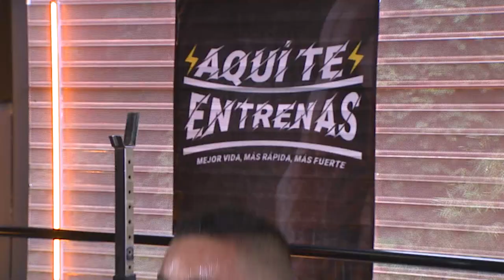Rutina FULLBODY 1[Aquí te entrenas] Telemedellín